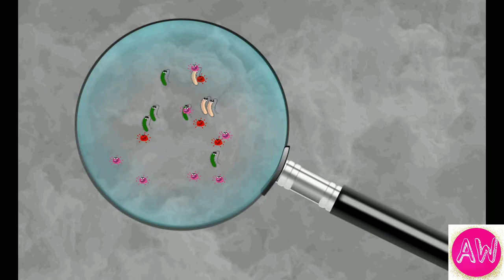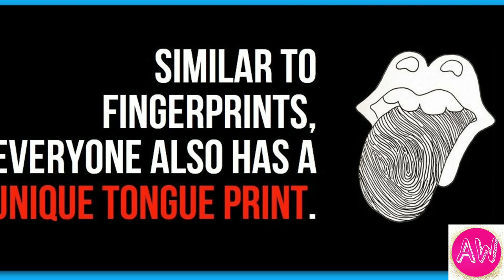will chocolate kill your dog?why can't dog eat chocolate?In hindi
This video is dedicate for interesting fact lover .you know this video why we don't give chocolate to dogs and children,and some interesting knowledgeble true fact.